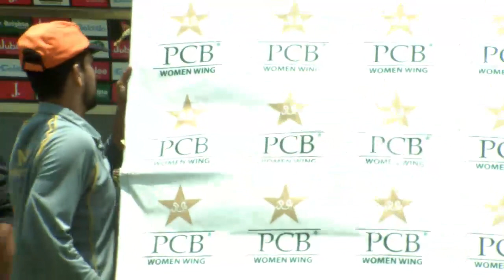Live Match: ZTBL Women vs SBP Women | Departmental T20 Women's Cricket Championship, 2018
Departmental T20 Women's Cricket Championship 2018
9th Match: State Bank of Pakistan Women vs Zarai Taraqiati Bank Limited Women at National Stadium Karachi